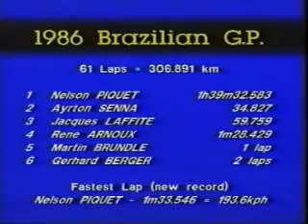F1 1986 FIA Review - 01 Brasil.flv